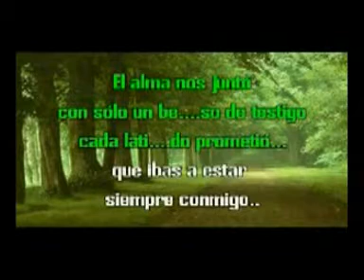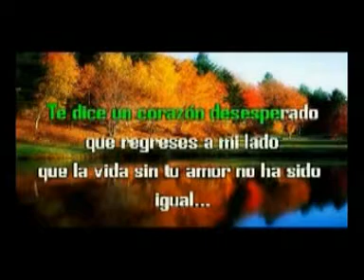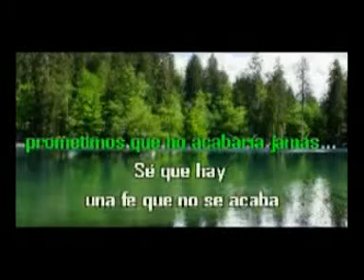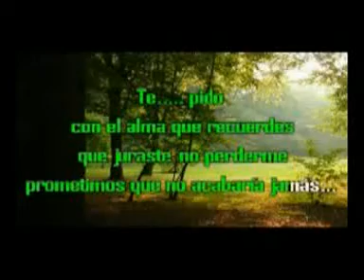KARAOKE MAÑANA ES PARA SIEMPRE ALEJANDRO FERNANDEZ